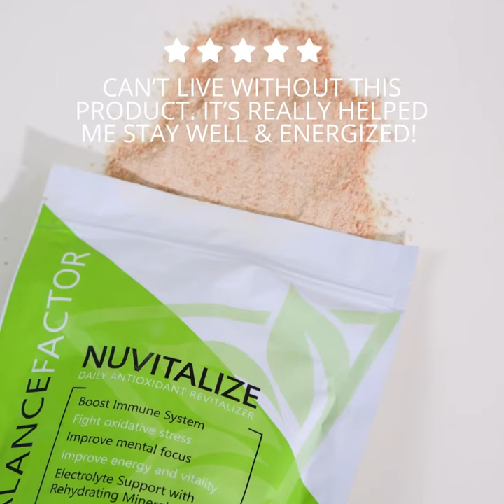ARE YOU READY TO FIGHT OFF FALL SICKNESS? 🍂🤧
Get your body ready to fight off seasonal sickness from fall and back-to-school by building up a strong immune system with Nuvitalize Immunity Booster.